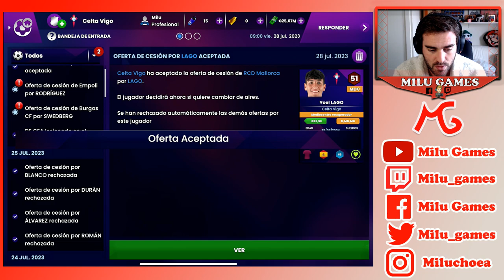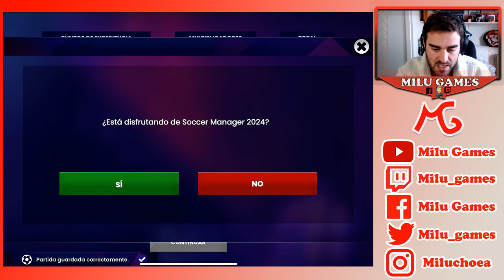Soccer Manager 2024 - QUE DE COMIENZO LA LIGA Y CON VICTORIA